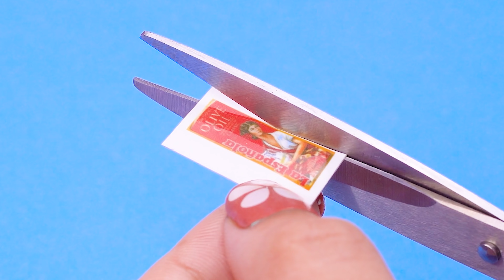35 MINIATURE KITCHEN CRAFT FOR BARBIE DOLLHOUSE